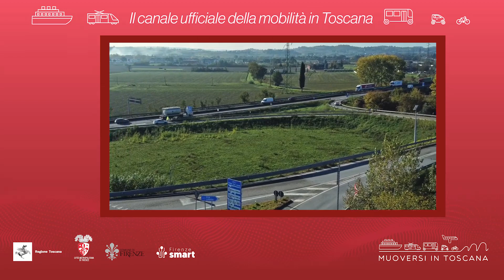Muoversi in Toscana - Edizione delle 9.30 del 9 maggio 2023